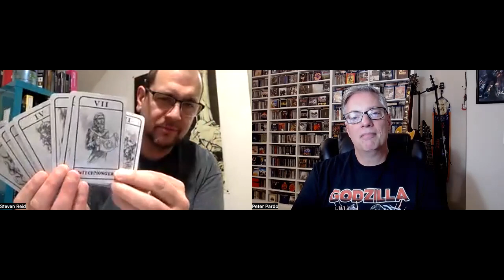Review: Gandalf's Fist 'Widdershins' (progressive rock)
Join Pete Pardo & Steven Reid for a review of the new album from UK prog act Gandalf's Fist, 'Widdershins'.